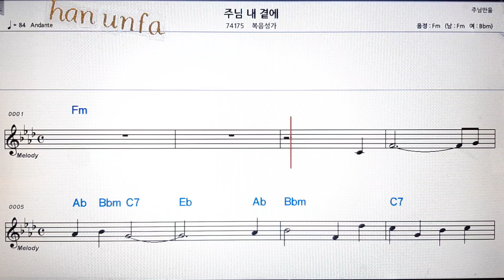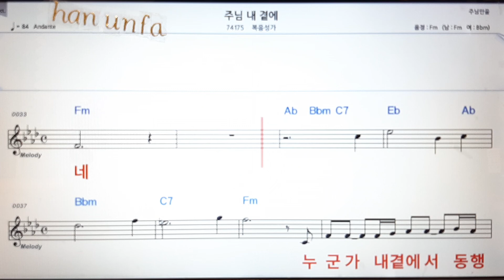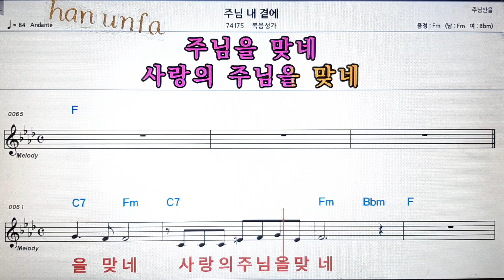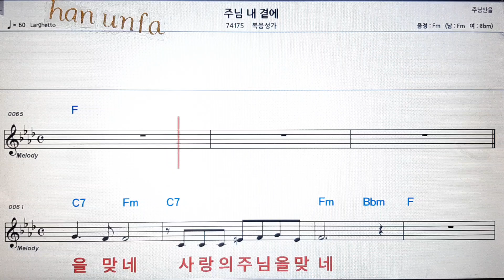주님 내 곁에/복음성가💋노래방 반주*기타 코드 악보*가라오케💖Karaoke*Sheet Music*Chord*MR